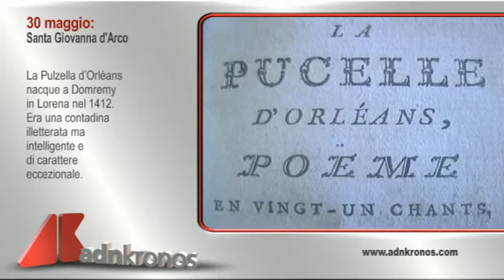SANTO DEL GIORNO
La chiesa cattolica oggi festeggia Santa Giovanna d'Arco